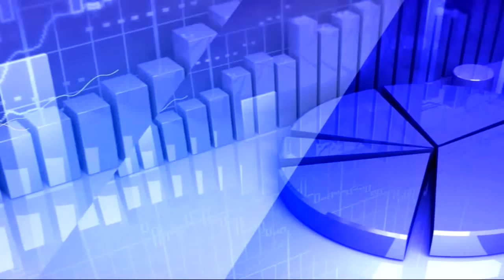5th February 2020 TV5 Money Closing Report